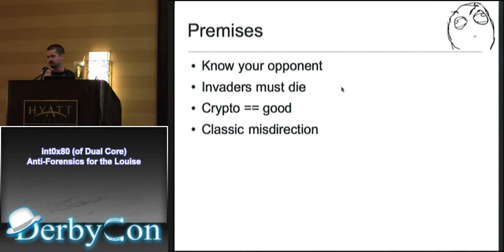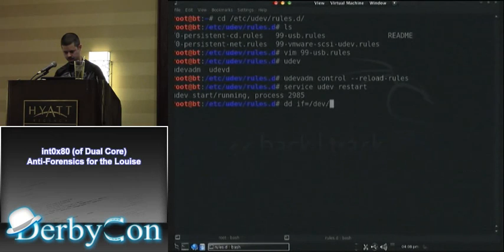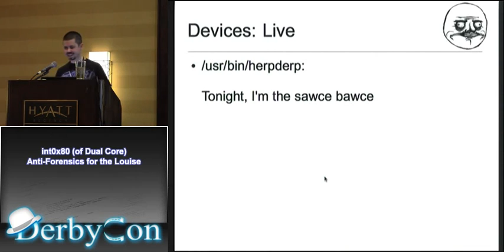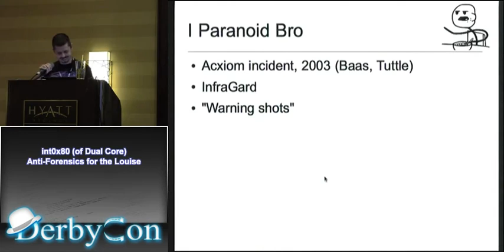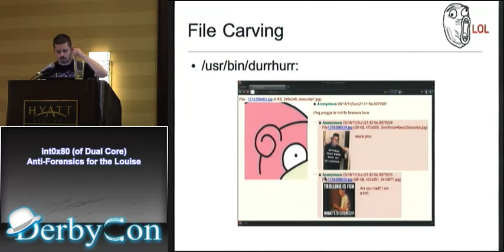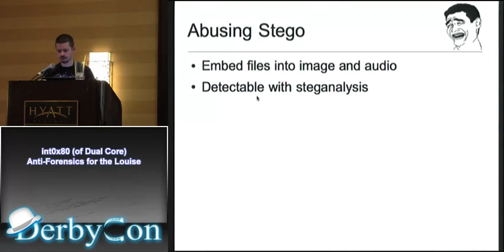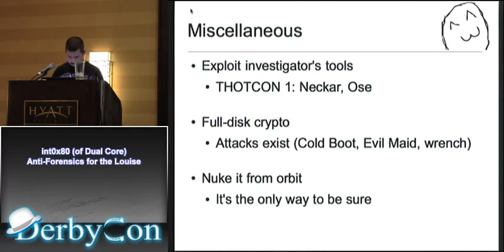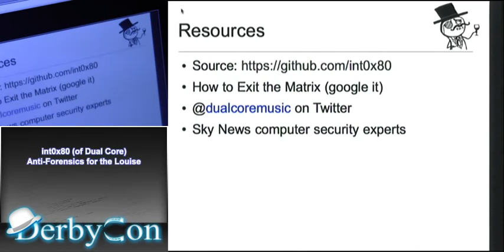int0x80 of Dual Core) Anti Forensics for the Louise